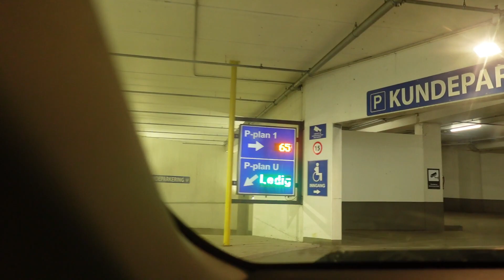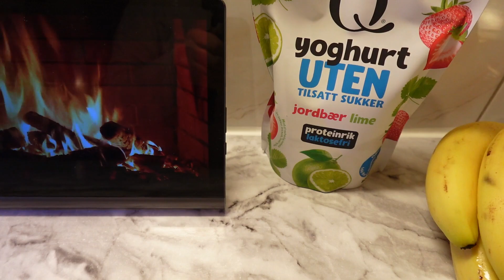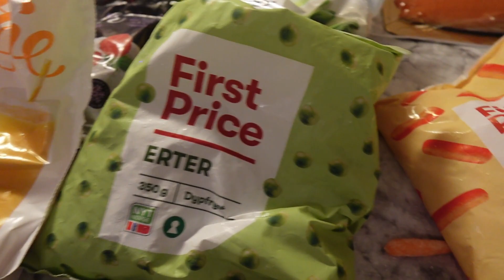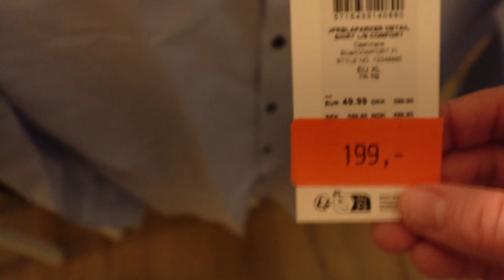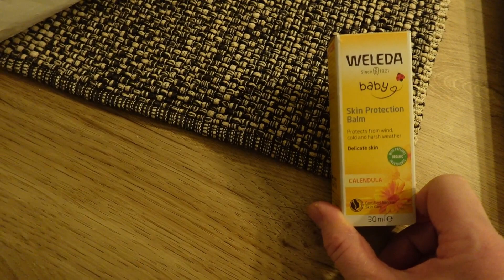Slydau nuo kalno,pirkau suknelę,per maži marškiniai vyrui.